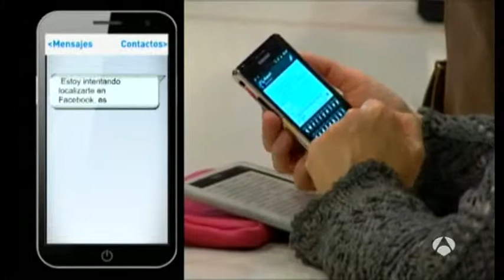Cae una red que estafó cinco millones a través del teléfono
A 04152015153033